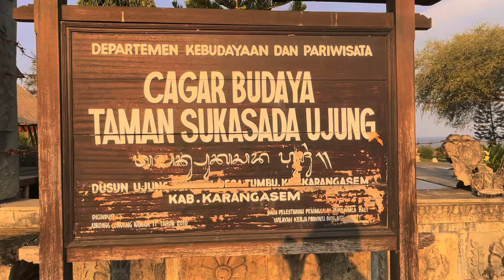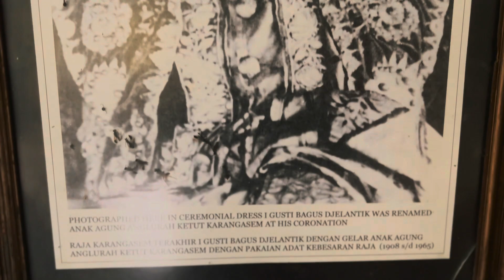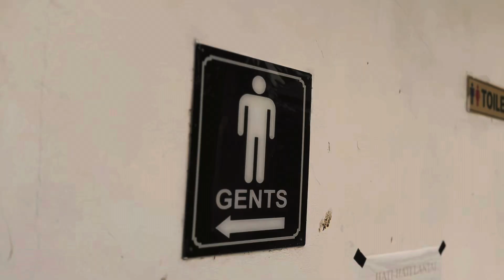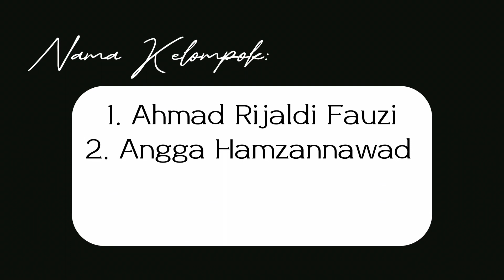VLOG TAMAN SUKASADA UJUNG BALI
Taman Ujung terletak di Desa Ujung, Jalan Raya Taman Tumbu, Karangasem, Bali. Dari pusat Kota Singaraja memerlukan waktu sekitar dua jam setengah perjalanan, dengan jarak tempuh 93 kilometer ke Taman Ujung.

Taman Ujung Karangasem dibangun oleh raja Karangasem I Gusti Bagus Jelantik, yang bergelar Anak Agung Agung Anglurah Ketut Karangasem.

Pada awalnya luasnya hampir 400 hektare, tetapi sekarang hanya tinggal sekitar 10 hektare.

Kebanyakan tanah tersebut sudah dibagikan kepada masyarakat pada masa land reform. Taman ini adalah milik pribadi keluarga Puri Karangasem. Namun pengunjung umum diperbolehkan mengunjunginya.

Taman Ujung dibangun tahun 1909 atas prakarsa Anak Agung Anglurah.

Arsiteknya adalah seorang Belanda bernama van Den Hentz dan seorang Cina bernama Loto Ang. Pembangunan ini juga melibatkan seorang undagi (arsitek adat Bali).

Taman Ujung sebenarnya adalah pengembangan dari kolam Dirah yang telah dibangun tahun 1901. Pembangunan Taman Ujung selesai tahun 1921.

Tahun 1937, Taman Ujung Karangasem diresmikan dengan sebuah prasasti marmer yang ditulisi naskah dalam aksara Latin dan Bali dan dua bahasa, Melayu dan Bali.

Fasilitas di Taman Ujung Sukasada sudah sangat lengkap untuk menunjang kenyamanan wisata para pengunjung, seperti area parkir, dan toilet.

Bagi para pengunjung yang ingin mecari penginapan dekat Taman Ujung Sukasada tidak akan terlalu susah, karena di dekat objek wisata tersebut terdapat penginapan yang menawarkan harga yang bervariatif, tergantung jenis penginapan, dan fasilitasnya.

Nama Kelompok:
1. Bima Jaya Syafutra
2. Wazir Ahmad Wathoni
3. Ahmad Rijaldi Fauzi
4. Angga Hamzannawadi